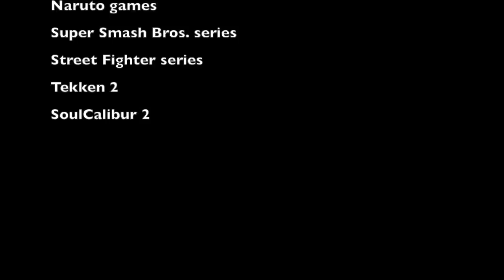Learning Video Games 13 - Finale? | Fighting Games & Farewells - Multiverse Mission Control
In this episode, I discuss the basics of fighting games and prepare to say goodbye to this series.